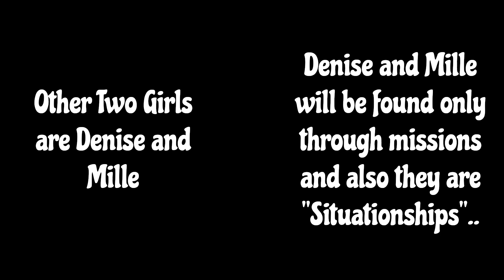Girlfriends locations in gta san andreas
GTA: San Andreas - Carl Johnson's Girlfriend Locations Guide

In Grand Theft Auto: San Andreas, Carl "CJ" Johnson can date and build relationships with six unique girlfriends, each offering different rewards and challenges. In this video, we’ll show you the exact locations where you can find each girlfriend and how to begin your romance with them!

The six girlfriends in San Andreas are:

Denise Robinson – Found in Grove Street, she’s CJ’s childhood friend and offers loyalty.
Millie Perkins – Found at The Caligula’s Casino, she’s a sophisticated woman who opens up heist opportunities.
Helena Wankstein – Found at the Blueberry Acres ranch, she’s into firearms and the great outdoors.
Michelle Cannes – Found at The San Fierro Driving School, a car mechanic and a fellow car enthusiast.
Katie Zhan – Found at The Doherty Garage in San Fierro, she’s a calm and collected paramedic.
Barbara Schternvart – Found at The Angel Pine sheriff station, she’s a police officer who helps CJ stay out of trouble.
In this video, we’ll take you through each girlfriend’s location and provide tips on how to raise your relationship level with them. We’ll also discuss the benefits you get from dating each one and how they can impact CJ’s journey across San Andreas.